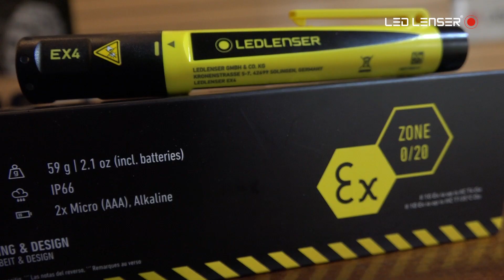Linterna LedLenser EX4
La firma Angel Baraldo te enseña el modelo de linterna LedLenser EX4 y sus características para sumarla a tus próximas aventuras y herramientas fundamentales.